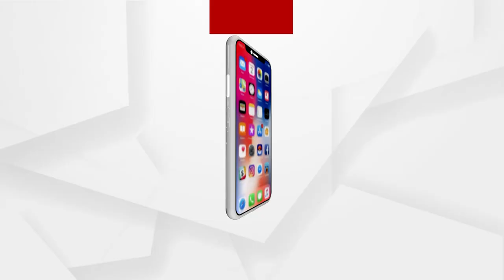Babula Bujhile Hela tonight at 10.30 P.M Only on Argus News